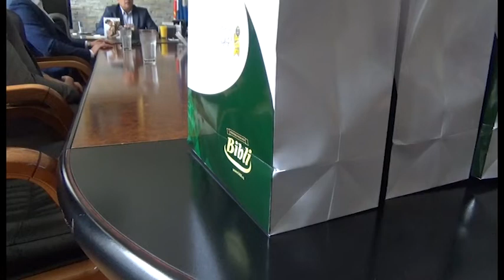Mladenovac: Zlato za "Bibli" na novosadskom sajmu